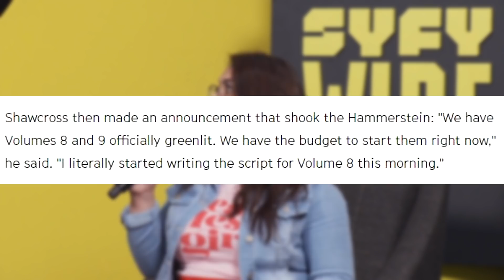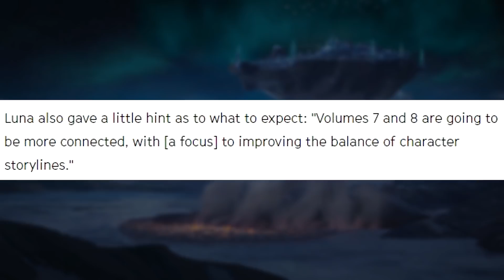RWBY Volume 8 and 9 Greenlit for Production!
RWBY Volume 7 debuts in less than a month, but the real excitement is that production on Volume 8 and 9 is now in production!